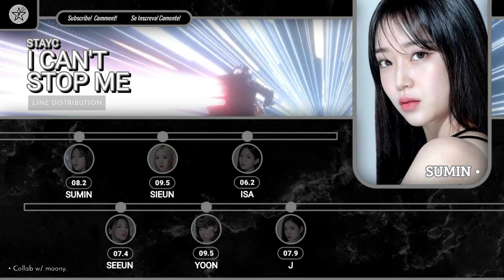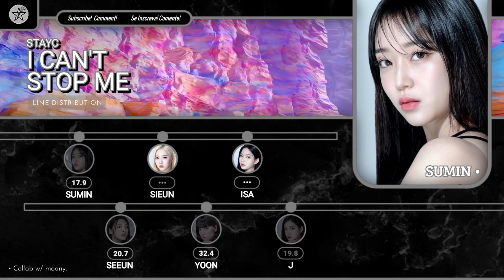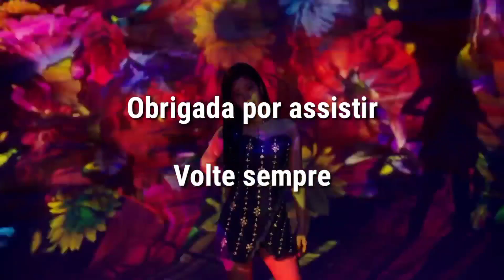{Collab Serie w/ @moonykpop} How Would STAYC Sing - I Can't Stop Me by TWICE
The layout and thumbnail is mine, if you use it, give the credits